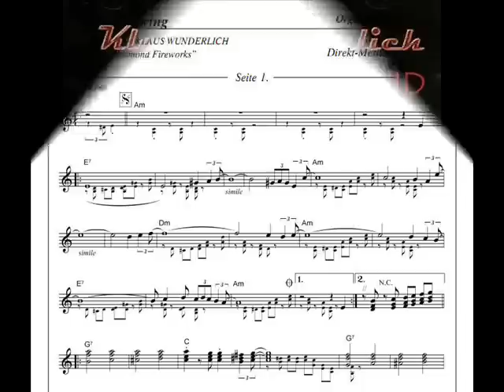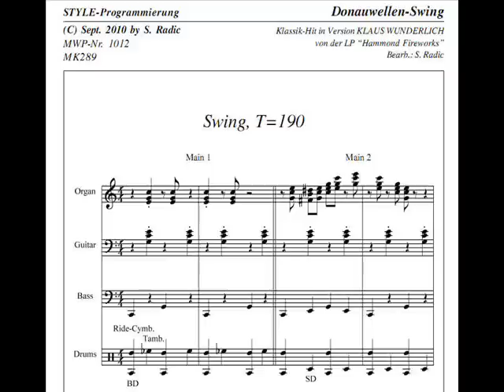Brazza Radic - Donauwellen Swing - Noten mit MIDI-Seq. & Style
1012. Donauwellen-Walzer. Der rumänische Komponist Josef Ivanovici (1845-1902) wirkte als Militärkapellmeister und wurde zum Generalinspektor der rumänischen Militärkapellen ernannt. Er schrieb 350 Tänze und Märsche, aber nur sein Konzertwalzer Donauwellen erreichte bis heute große Popularität. Ivanovici hatte ihn 1880 für die junge Sarah Fried aus Lugoj geschrieben, dann aber Emma Gebauer gewidmet, der Ehefrau seines Musikverlegers Constantin Gebauer. Wunderlich machte daraus einen Swing mit seiner Hammond-Orgel unter Einsatz der damals (in den 60ern) populären Tonband-Mehrkanal-Studio-Technik. Vers.2 ist das Wunderlich-Original, Vers.1 eine Kurzfassung.

SVETOZAR BRAZZA RADIC ist Musiklehrer und Musiker, gilt als Geheimtip für alle, die musikalisch "mehr" wissen möchten: Seine Direkt-Methode, Wersi-Praxistips, GM-Sequenzen, Style-Programmierungen, Musik-Notationen und Internet-Dialog sind ein Eldorado für alle Tasten-Freunde.

SVETOZAR BRAZZA RADIC is a music teacher and musician, is an insider tip for those who want to know "more" about music: his direct-method, Wersi-practicaltips, GM sequences, style programming, music notation and Internet dialogue are a paradise for all keyboard friends.